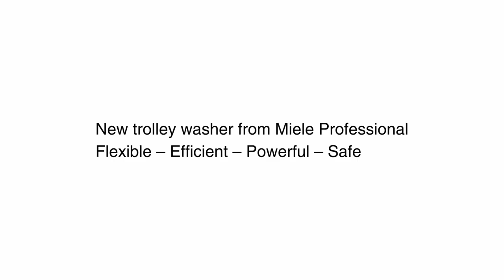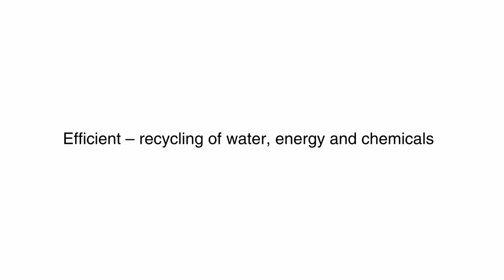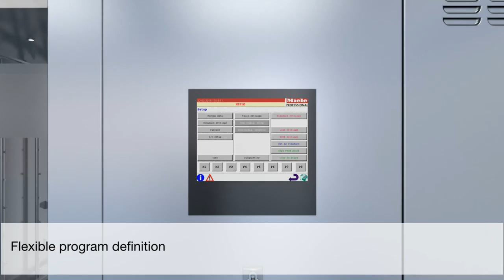Miele New Trolley washer